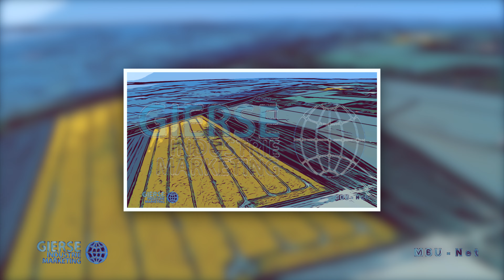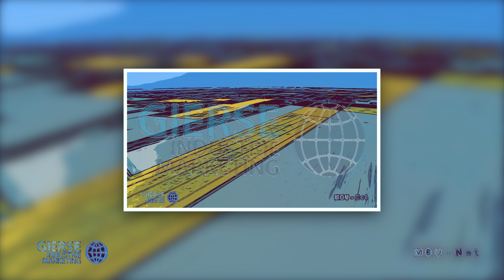Nordstrand - Dreisprung - Rapsfelder - Watt